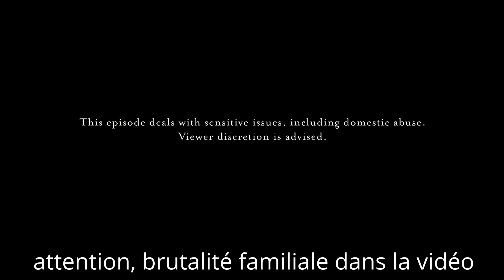Les Fleurs Sauvages de Glendyn Ivin